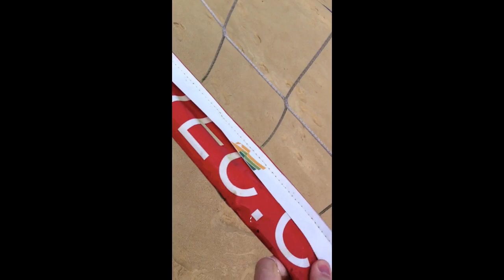Team Gregory/Sheaf Winter's Day at Crystal Palace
A harsh winter's training day on the sands of Crystal Palace.